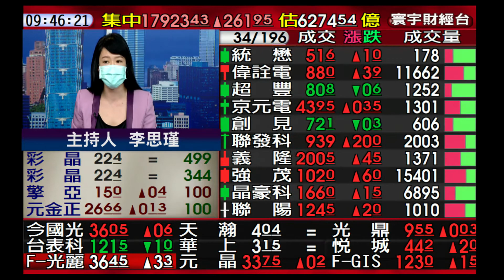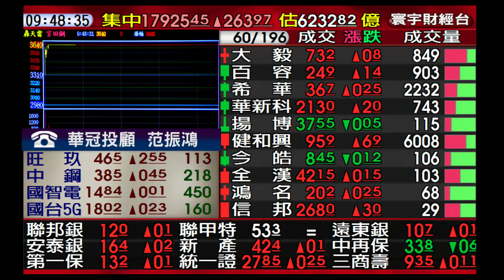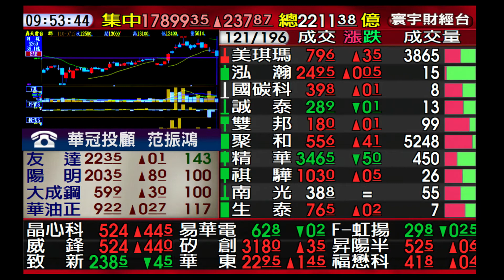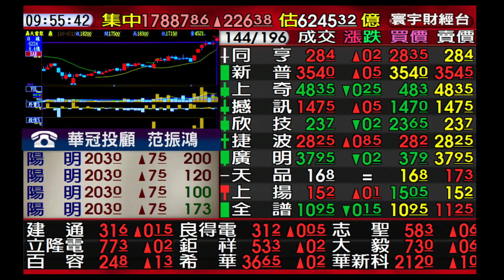【海豚交易室】范振鴻 0712 連線 台股線上 寰宇財經台